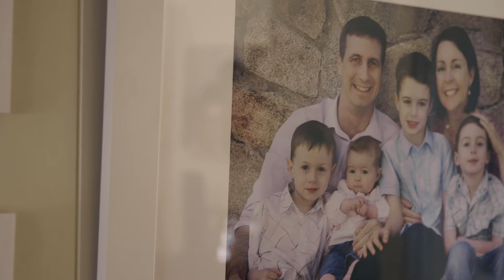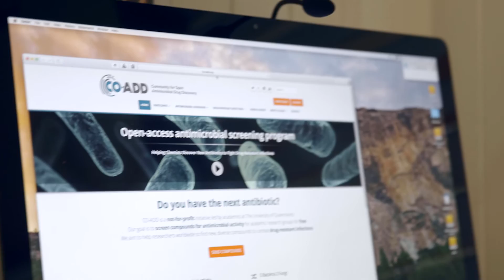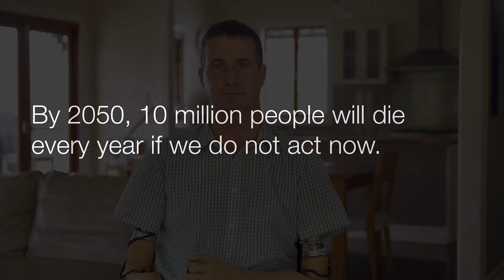Matthew Ames, bacterial infection survivor and advocate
Matthew Ames is tireless advocate and ambassador for The University of Queensland Institute for Molecular Bioscience’s Community for Open Antimicrobial Drug Discovery (CO-ADD), which is a global, open-access research program looking for new antibiotics to combat drug-resistant infections.

Matthew was 39 years old when what started as a sore throat resulted in the loss of all four of his limbs. He had contracted a streptococcal infection resulting in toxic shock and was never expected to survive. Matthew has now beaten the odds, spurred on by the fact that he is the father of four young children and husband of a very dedicated wife determined to grow old with him.

Matthew now shares his story of resilience with others. In addition to supporting our global open-access research program, he has also been communicating with government and the general public about disability services on behalf of those like him who fall through the funding cracks, and to raise awareness of issues affecting amputees.